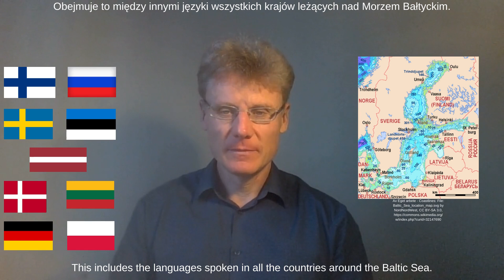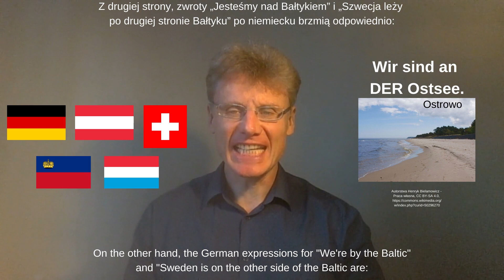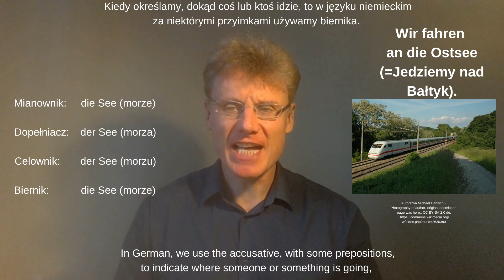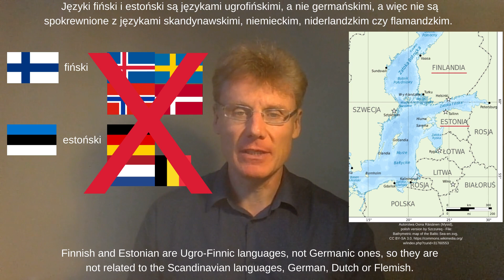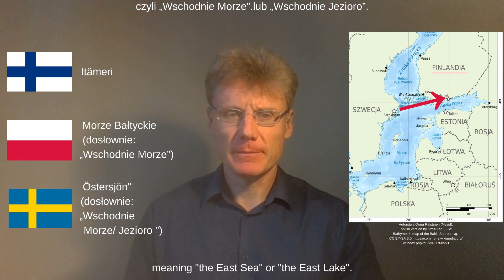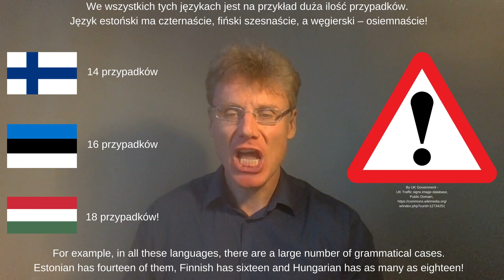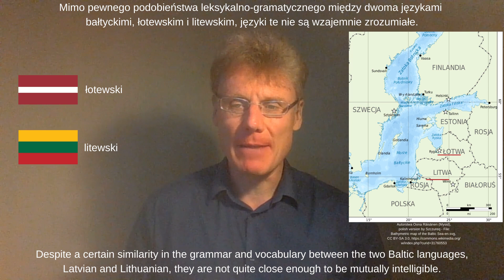Brytyjski językoznawca przedstawia: Nazwy Morza Bałtyckiego w językach Europy (NOWA WERSJA Cz.1)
Brytyjski językoznawca Multilingo Man przestawia część pierwszej nowej wersji swojego filmu pod tytułem "Nazwy Morza Bałtyckiego w językach Europy Północnej, Środkowej i Wschodniej" z napisami po angielsku oraz dodatkowymi ciekawostkami o nazwach Bałtyku w językach germańskich, ugro-fińskich (łącznie z węgierskim) oraz bałtyckich. W drugiej części Multilingo Man opowiada dodatkowe ciekawostki o nazwach Bałtyku we wschodnio-, zachodnio- i południowo-słowiańskich (łącznie z kaszubskim, macedońskim, chorwackim, serbskim, bułgarskim, macedońskim) oraz romańskich (łącznie z rumuńskim). Zapraszam serdecznie.